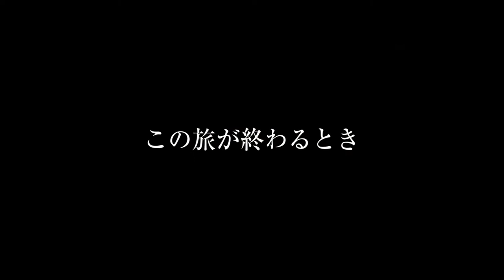『サケボム』予告編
映画『サケボム』予告編はビデックスＪＰで配信中！

あらすじ：突然の別れを告げていなくなってしまった元カノを諦めきれず、一途に彼女を追いかけ生まれて初めてアメリカまでやってきた純朴でまっすぐな日本人青年、ナオト（濱田岳）。元カノ探しのお供は、イヤミばっかり言ってる嫌われ者で、最近彼女に振られますますひねくれてきたイトコのセバスチャン。国籍も境遇も文化も正確も正反対な２人が旅を続ける中、衝突し合いながらも互いにありのままの自分を見つめなおす姿を描いた青春“ほろ苦”ロードムービー。

スタッフ「なべ子」コメント：若きベテラン俳優・濱田岳と岩井俊二監督や紀里谷和明監督から認められた新人監督サキノジュンヤのデビュー作。皮肉たっぷりの青年と、純粋な青年コンビのロードムービーの中に、マイノリティへの偏見問題を絶妙に描いている作品です。

(C)2013 pictures dept. / Sake Bomb Films，LLC